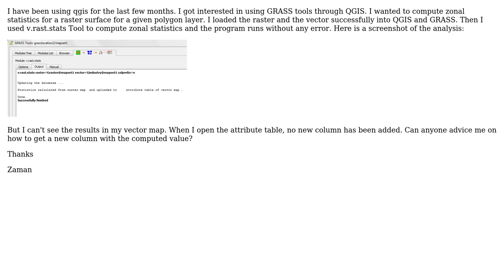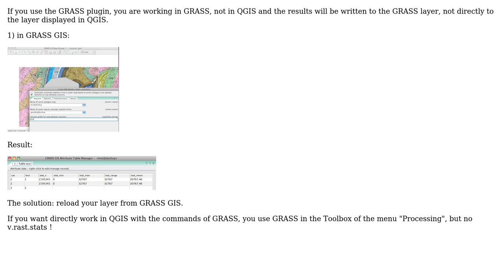GIS: How to perform GRASS v.rast.stats via QGIS?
With thanks & praise to God, and with thanks to the many people who have made this project possible! | Content (except music & images) licensed under CC BY-SA | Music | Images & others | With thanks to user Zaman user Martin user gene and the Stack Exchange Network Trademarks are property of their respective owners. You are responsible for your own actions.